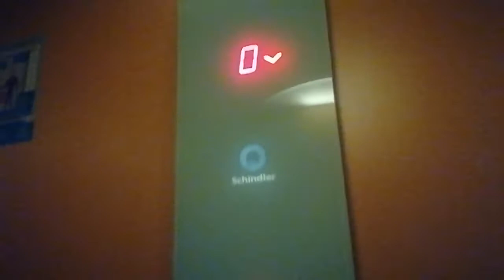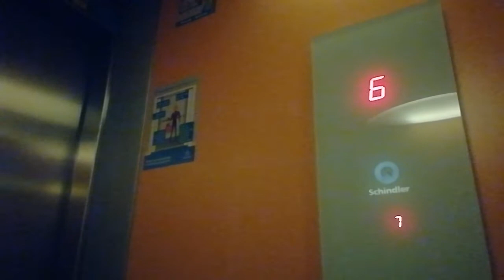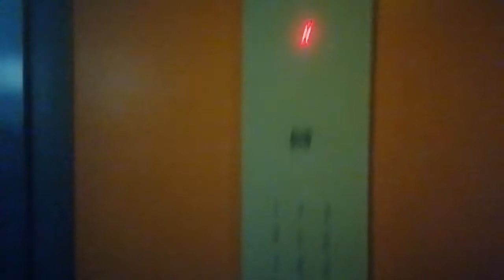Tuesday Schindler elevator MRL Traction elevator Ediffice Regaliz portal B, Almería, Spain